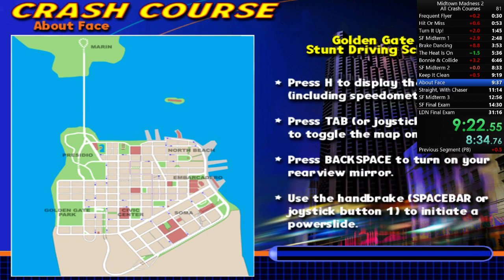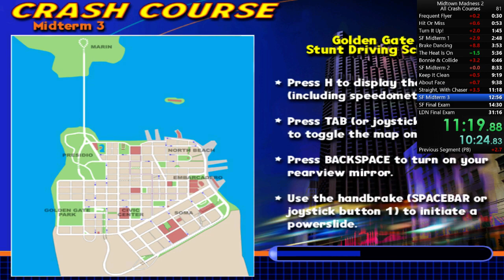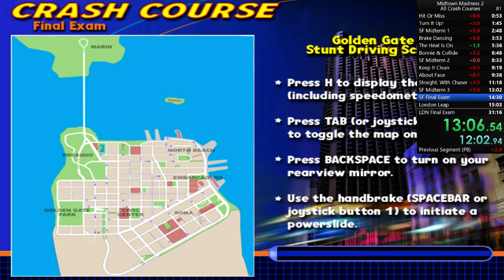Midtown Madness 2 | All Crash Courses (NP) - 28:41 [Former WR, PB]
This was actually my first try at a full-game speedrun attempt since my former world record. I had just practiced Niloqui's London Final Exam push strategy a few times and got it down fairly consistently. I also wanted to get an idea of what a decent time without loads was in case Niloqui's tool begins to be used for full-game runs soon. I did not expect to immediately set a new record lol.

Other than successfully executing the final exam strategy, the run is kinda garbage and I don't expect it to stay at the top for long. I was kinda out of practice with the levels and the level switches/menu-ing. Ended up being pretty conservative and just got fortunate with RNG generally.

Notable large time-losses: Brake Dancing (5-10 sec due to lightpost and gear change issues), Bonnie and Collide + Midterm 2 (combined 30-40 seconds from inefficient takedowns), goofed my menuing between Straight, With Chaser and Midterm 3 (3-5 secs), U-turns on About Face + Give Me a Brake + Midterm 3 + LDN Final Exam were not optimized (probably 5 sec), The Knowledge (10 sec due to wall hit, that should've been the one time I actually was conservative lol).

Overall, a sub-30 run is definitely now in the cards, which would correspond to sub-28 loadless time.